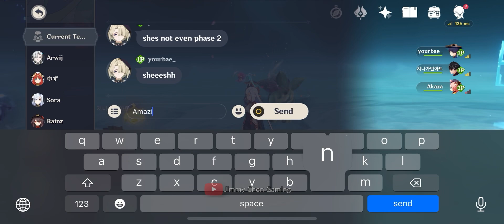This C6 R5 Rizz Lee shocked all of us in random coop..